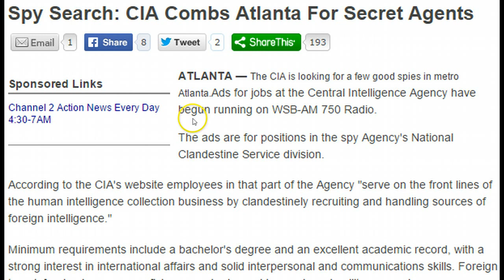Spy Search CIA Combs Atlanta for Secret Agents